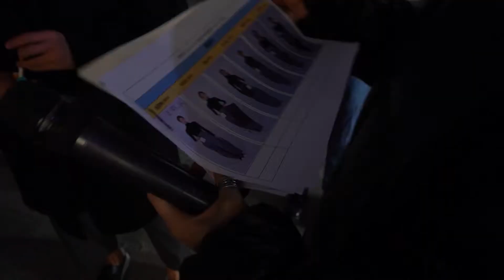Beijing Fashion Week backstage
Backstage of designers bags fashion show